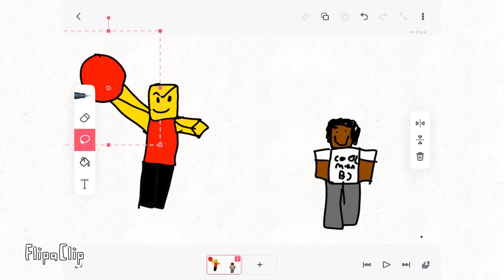Baller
Baller baller baller baller baller